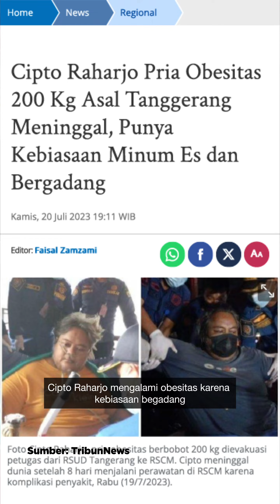Pria Asal Tangerang Meninggal Akibat Obesitas